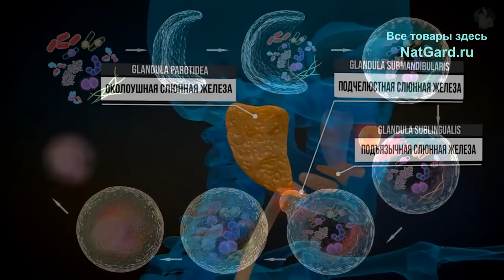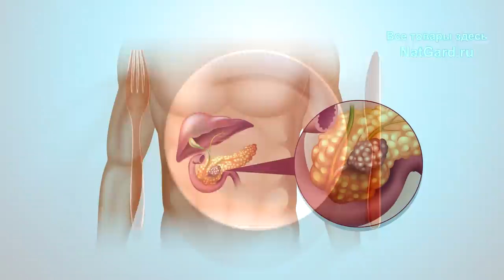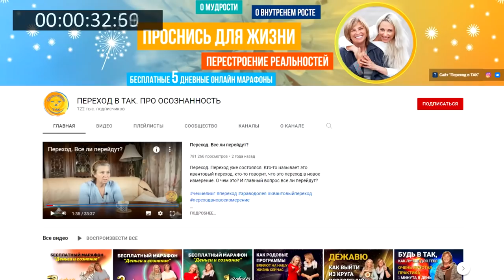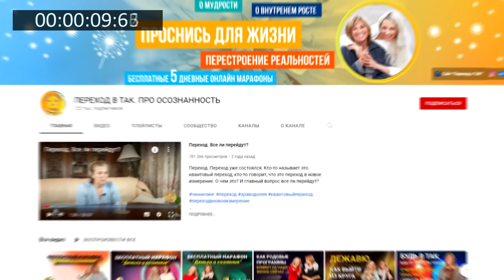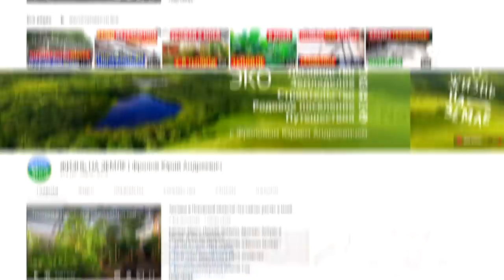ЕДА и болезнь: Почему при температуре не хочется есть? Защитный механизм для здоровья от Природы!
Надо ли есть через силу при болезнях? Нет аппетита когда температура и плохое самочувствие? Почему пропадает аппетит и что происходит с Вашим организмом во время любого голодания? Когда голод спасает жизнь! Что делать при остром панкреатите и в чем заключается польза длительного голодания до 20-30 дней. Смотрите это видео полностью и все ссылки под ним! Также, обязательно пришлите ссылку на это видео всем Вашим родным и близким!

👁️ Навигация (тайм-коды):
0:00 Вступление. О чем будет данное видео?
0:25 Нормально ли это, что не хочется есть во время болезни и почему?
1:19 Сколько можно не есть во время той или иной болезни?
1:45 Вот что делать при панкреатите! Вот как спасали больных старые врачи.
2:36 Правила выхода из длительного или короткого голодания.
4:14 Аскеты доказали пользу длительного голодания. Голодание лечит!